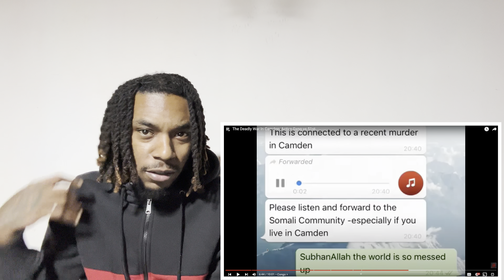The Deadly War In Camden: Active Gang vs 51st | REACTION